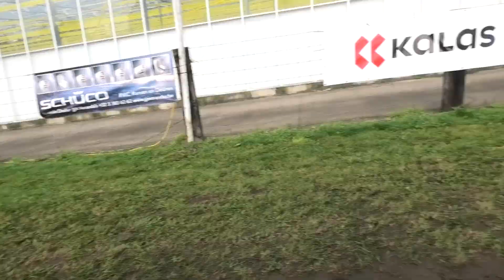27 10 2024 Herenthout Masters